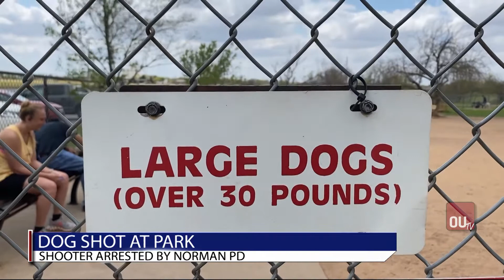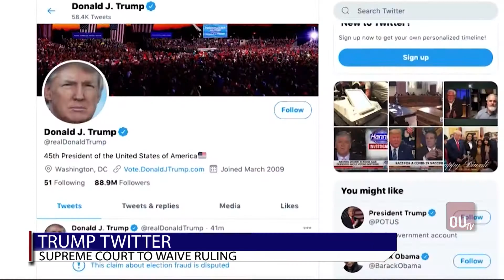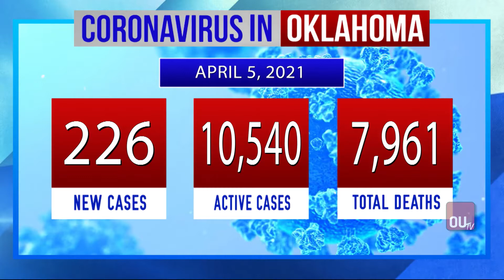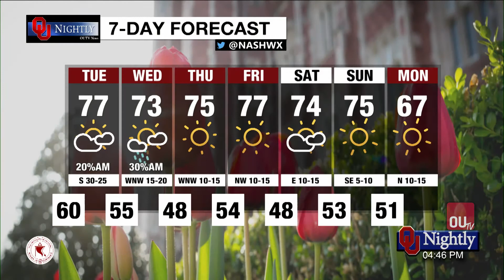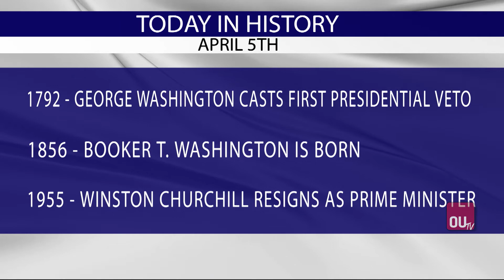Monday Newscast April 5, 2021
With Kaitlyn Deggs, Audrey Goodson, Emma Sears, Kolby Terrell, Nash Rhodes, Olivia Dague, Katie Arata and Addie Crawford